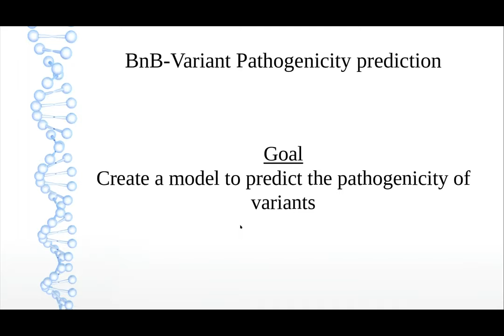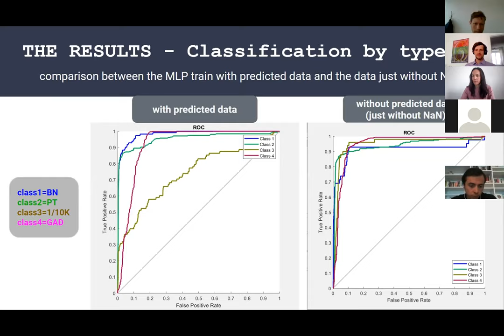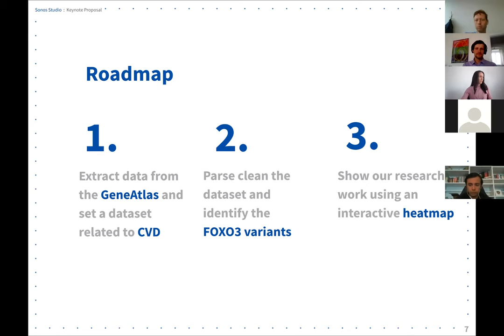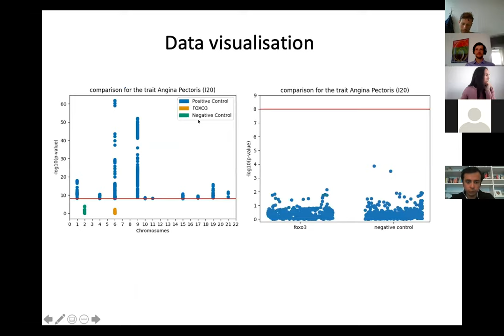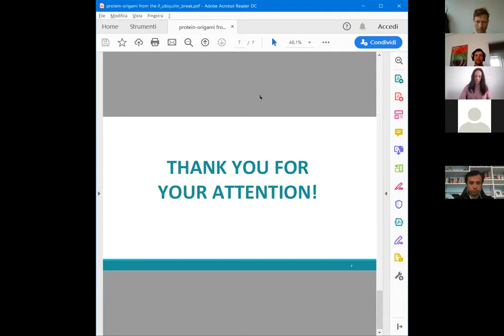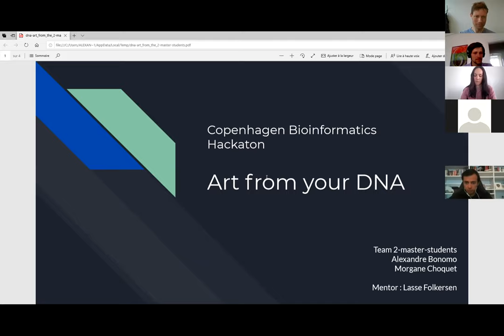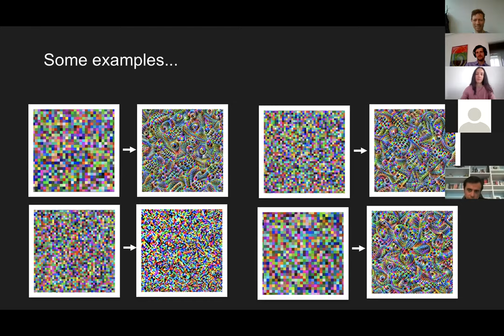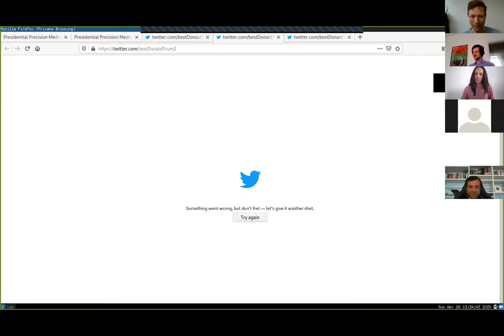Presentations - pathogenic variants, FOXO3, protein folding, DNA art - Bioinformatics Hackathon 2020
BioHackthon 2020 - Presentation of results by participants, part 2.

Presentations of results from teams, who were solving the following challenges (also known as Venue Midgard):
- Classifying pathogenic and benign protein variants by Amelie Stein, University of Copenhagen,
- Are FOXO3 genetic variants associated with cardiovascular diseases by Victor Bustos, Apollo Ventures,
- Protein origami: 3D folding with deep learning by Jeppe Hallgren, BioLib,
- Art from your DNA by Lasse Folkersen, Sankt Hans Hospital.

Use the time-codes for navigation:
00:00 - Start, nothing happening,

- Classifying pathogenic and benign protein variants:
00:36 - Team BnB, Classifying the variants,
05:49 - Team MetaHack, Exploratory analysis of data and performance of different models,
11:25 - Team Trekkers, Imputation of missing values and curious cases of colon cancer and BRCA2,
17:08 - Team Modern-Synthesis, Neural-network based classification

-  Are FOXO3 genetic variants associated with cardiovascular diseases:
23:32 - Team VarFinders, Analysis and heatmap visualization of FOXO3 CVD-related genetic associations,
30:18 - Team Nocturnal Animals, Analysis and interactive visualization of FOXO family genetic associations,
35:53 - Team How-I-met-my-genome, Analysis and 3D VR visualization of GWAS data,

- Protein origami: 3D folding with deep learning:
41:13 - Team Biologicians, Using convolutional neural networks (CNN) for protein folding,
47:02 - Team if_ubiquitin_break, Improving the loss function for protein folding,
53:05 - Total chaos by the host 😅
54:15 - Team Protheans, Using skip-grams and word2vec,

- Art from your DNA:
57:28 - Team Genswer, Creating a coat of arms and poem using generative adversarial networks (GANs),
1:02:48 - Team 2-master-students, DNA 2D game maps,
1:07:47 - Team [Placeholder], Abstract art for phone screen using GANs,
1:12:30 - Team Genome Gnomes, DeepDream pixelated generative art,
1:17:27 - Team deep-DNArt, Personal karyospectrum using GANs,
1:23:06 - Team Geneage Mutation Ninja Tuxes, Biopolitical Donald Fake Trump tweets.

This video is a part of a 48-hour long online bioinformatics hackathon, that took place in April 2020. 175 students, developers, and data scientists from more than 20 countries have participated in the hackathon to solve one of the eight challenges provided by mentors from industry, startups, venture funds, and academia. The event was organized by CBioVikings Danish team of International Society for Computational Biology) and BioLib